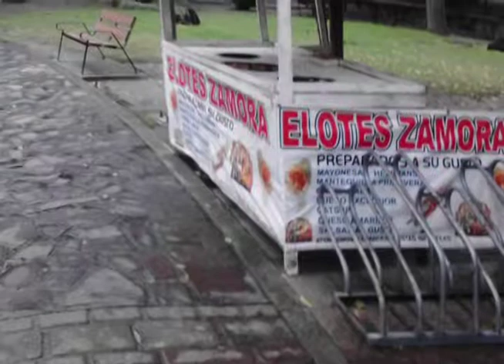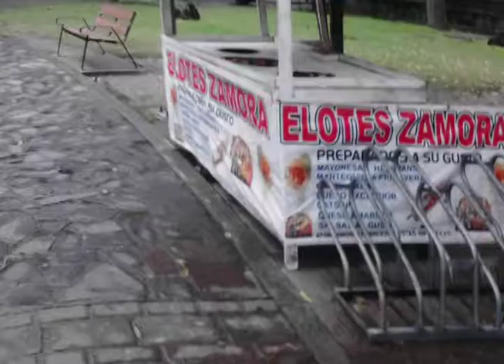PUESTOS IRREGULARES / 25 SEPT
La mayoría de los puestos ubicados a las afueras de los hospitales en el área de los parques no tienen permisos para su funcionamiento declaro Omar Martínez quien dice que están ubicados mas por una cuestión política de administraciones pasadas.